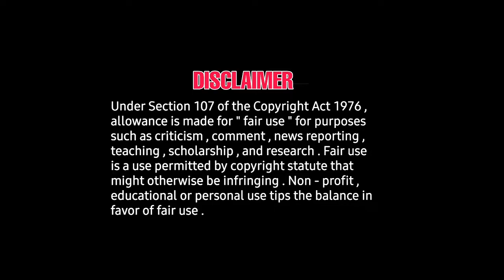Pattampoochi - Vettaigal Aarambam Review | Sundar C| Jai | HoneyRose | NavneethSundar | Badri